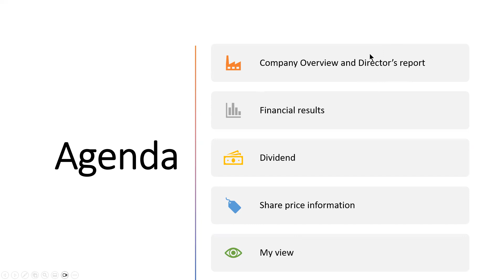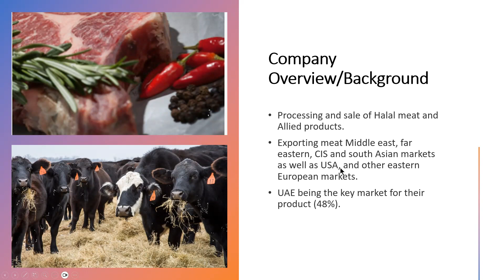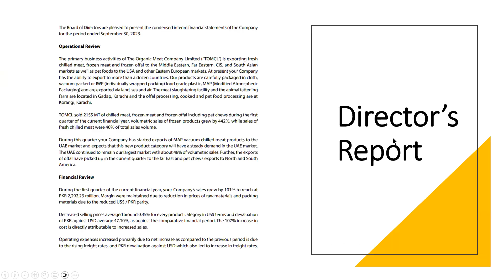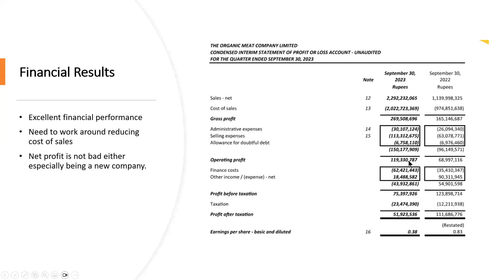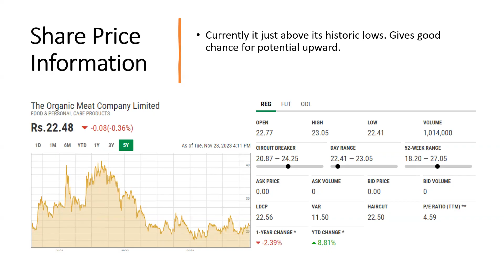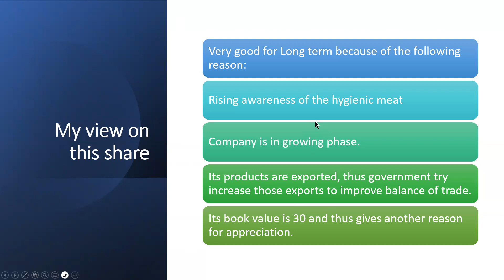The Organic Meat Company Limited | PSX | November 2023